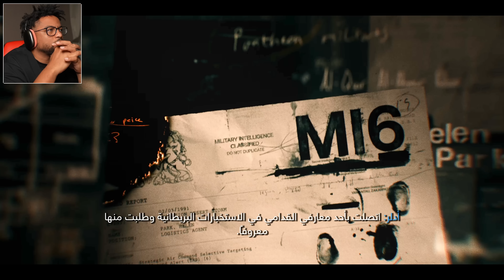كود: بلاك أوبس ٦ | ح٣ | COD: Black Ops 6